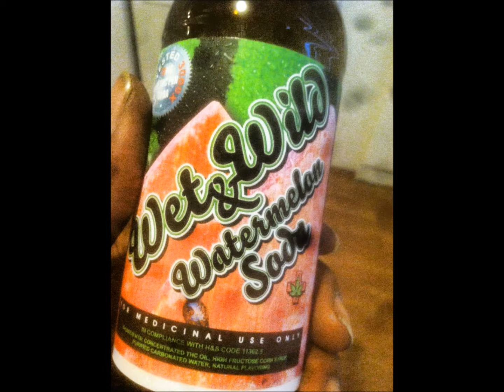Turn Up - Pack a Lack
Turn Up Pack a Lack NEW 2013 Scream
@itunes now! dowload now! @itunes now! dowload now! @itunes now! dowload now!